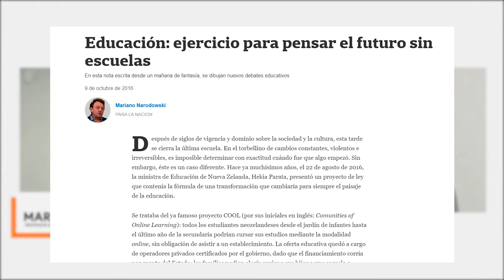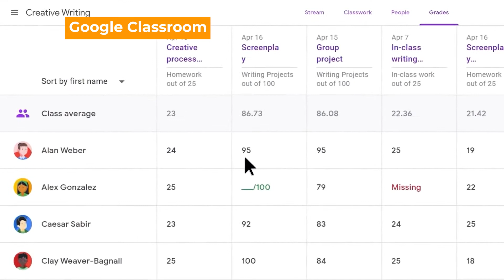Mariano Narodowski | Futuro sin escuelas